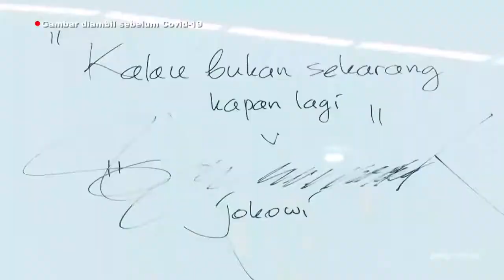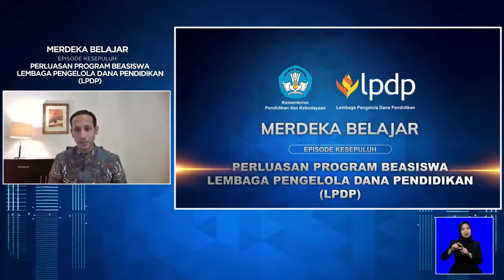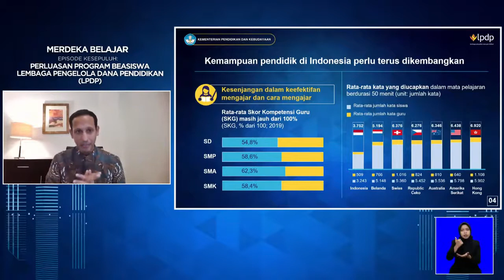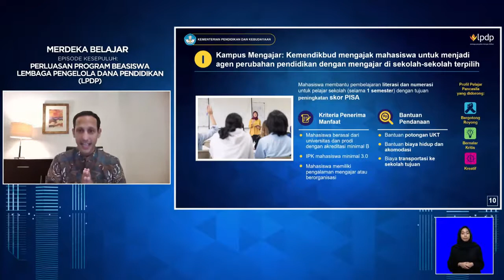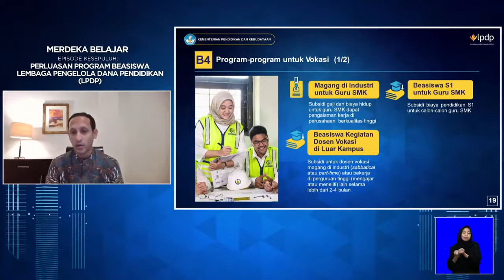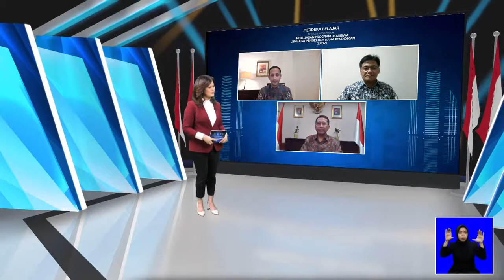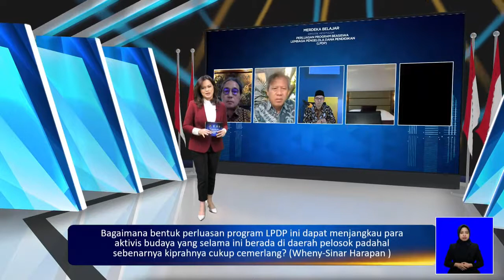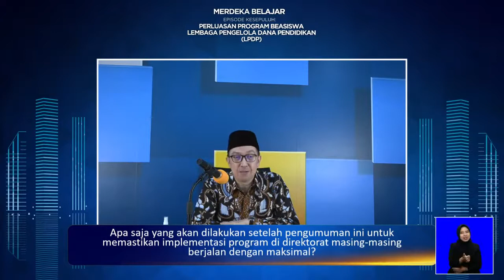Merdeka Belajar episode 10 - Perluasan Program Beasiswa Lembaga Pengelola Dana Pendidikan (LPDP)